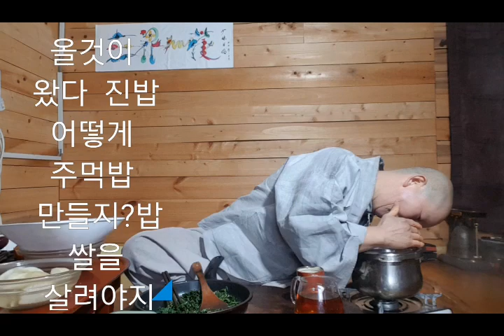봄나물 캐서 주먹밥 만들기~밥이 죽이네 어쩌지요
쑥 쑥부쟁이 명이나물 냉이 쑥뿌리 우슬뿌리를 아침부터 채취하고 잡곡밥 돌김까지 완벽했다
변수는 꼭 있다 가장 중요한 밥??